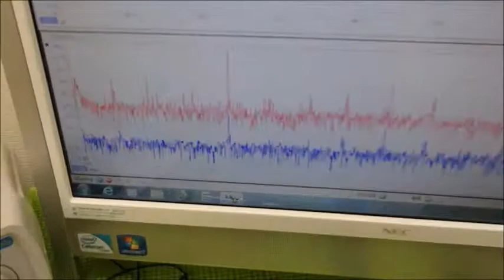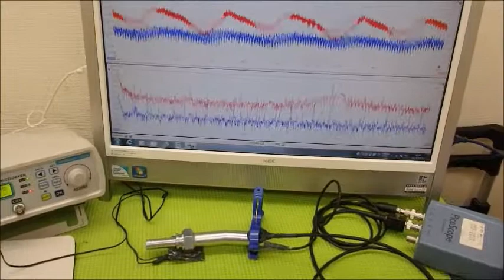メガヘルツの超音波発振制御プローブを利用した実験動画 ultrasonic-labo